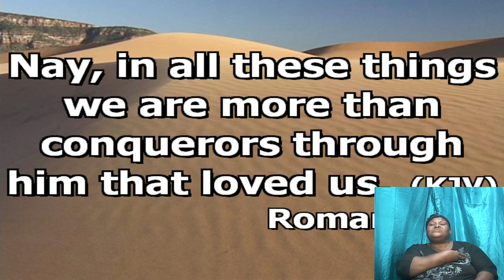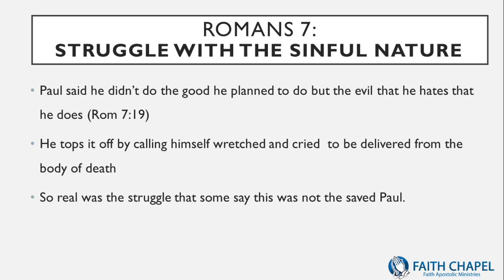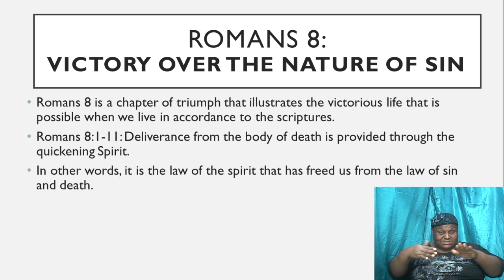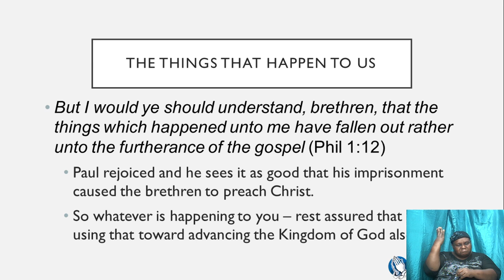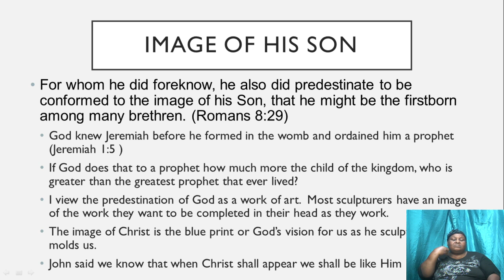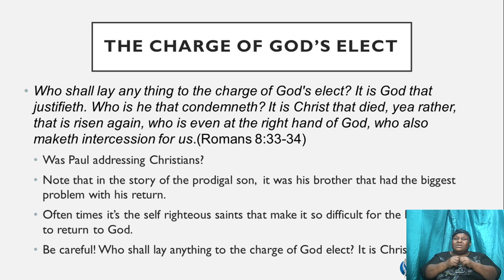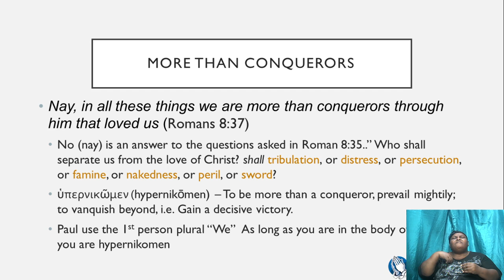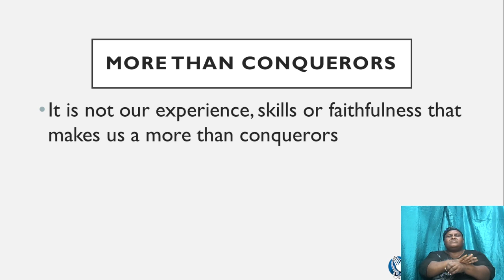December 2, 2020 [Missions Special Bible Study] Deacon Rohan Smith "More Than Conqueror"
Faith Chapel of Faith Apostolic Ministries Missions Special Bible Study, Kingston Jamaica